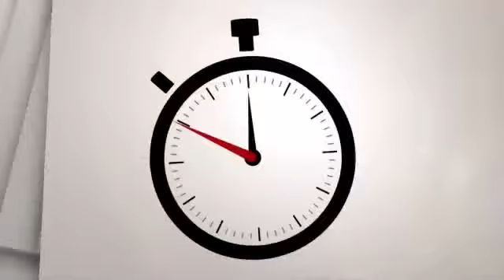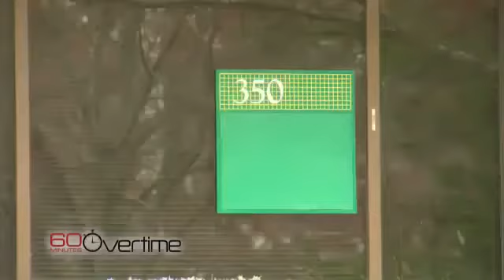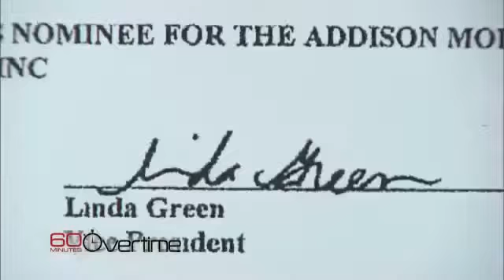WHO OWNS YOUR HOUSE ?